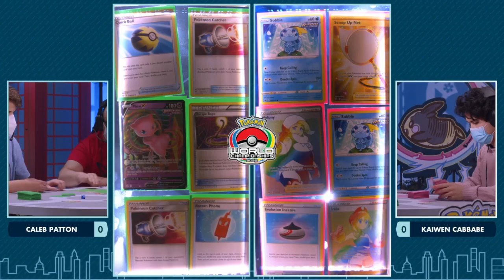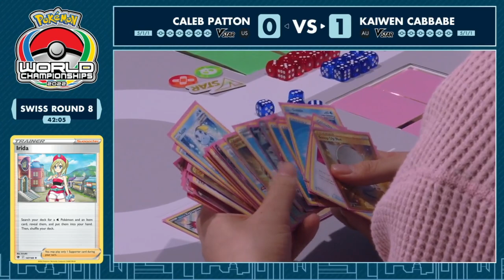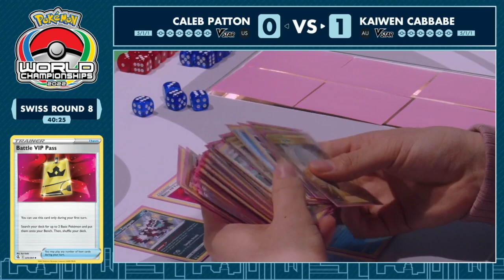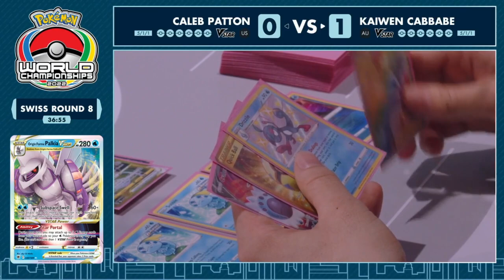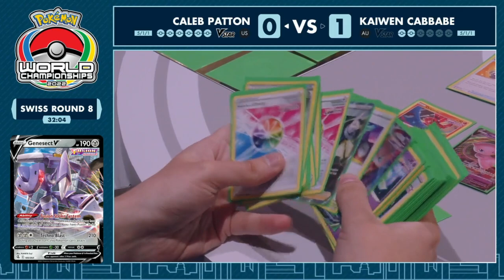Caleb Patton Vs Kaiwen Cabbabe | 2022 Pokémon World Championships TCG Swiss R8 Day 2